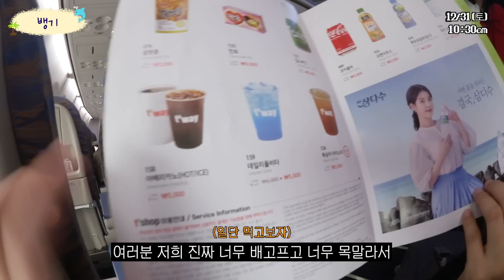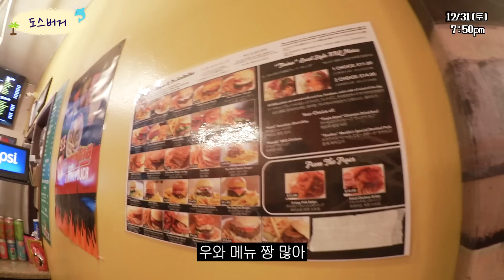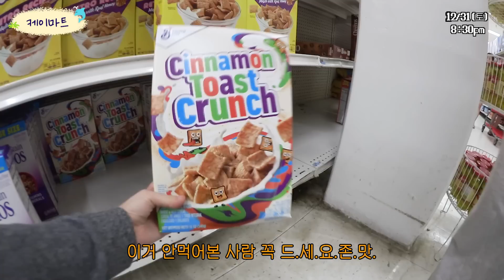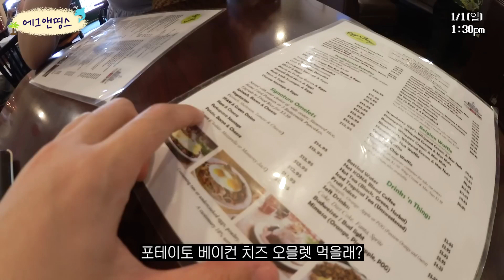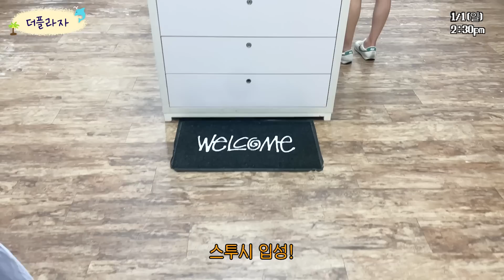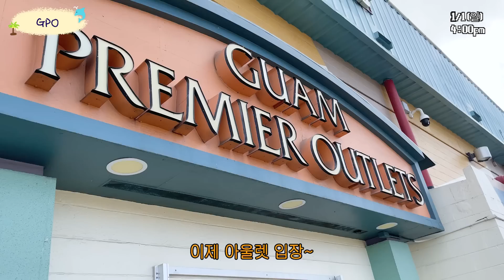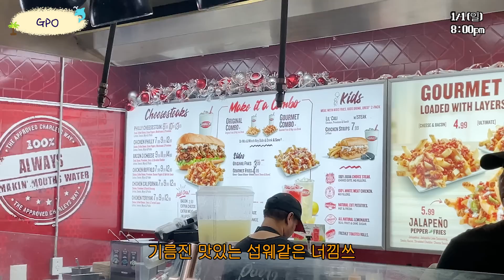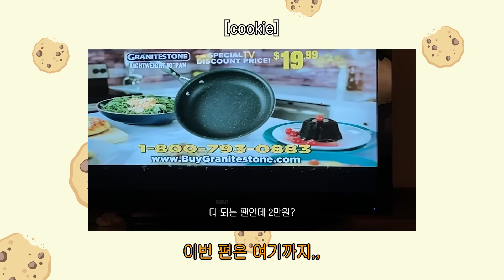순탄할 줄만 알았던(?) 괌 여행 VLOG 1편 | 새해 맞이,인생 새우버거,롯데호텔 물개 또 등장,렌트카 취소?! (도스버거,롯데호텔,유나이티드렌트카,에그앤띵스,아울렛,스투시)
여러분 햅삐뉴이어~ 🧚‍♀️🧚‍♀️

구간
00:00 시작
00:43 DAY1
12:08 DAY2